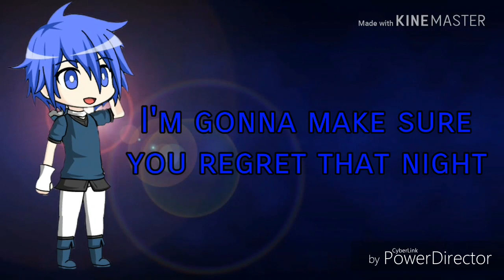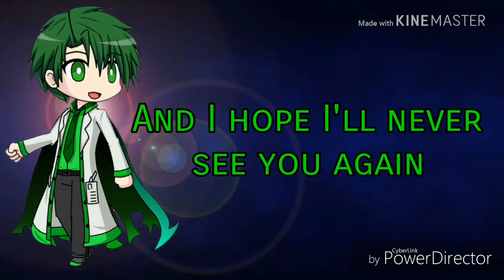Gacha Studio GMV: Warzone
Characters:
Ethan
Alexander aka Alex
Thomas
Kyle
Ryan

For Editing:
Auto Photo Cut Paste
Kinemaster

I Hope You Guys Enjoy And I Love You All!